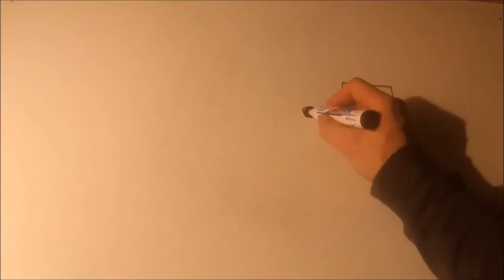Vordůf Lajf 009 - předjarní depka?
Není každý den posvícení, ale lámat si hlavu taky nemá moc cenu. Mockrát díky za dar života. Další díl z mého života je online!